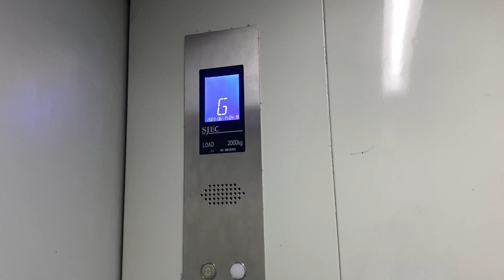(Sketchy) SJEC Freight Elevator at Paseo Las Palmas San Fernando (ft.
Nice and old lift…

Brand: SJEC
Location: Paseo Las Palmas San Fernando
Capacity: 2000 kg
Floors Served: G, 2